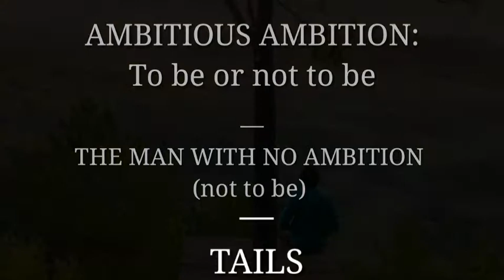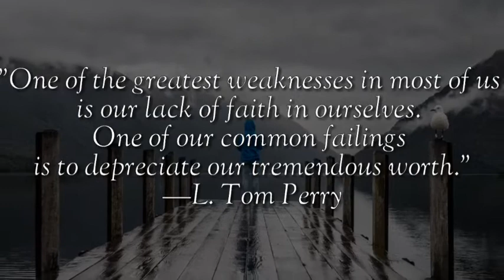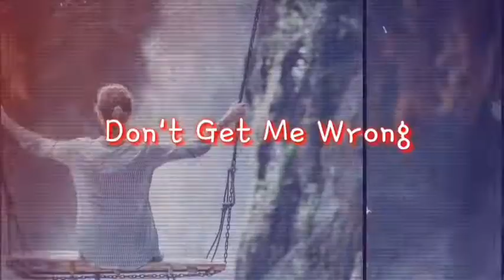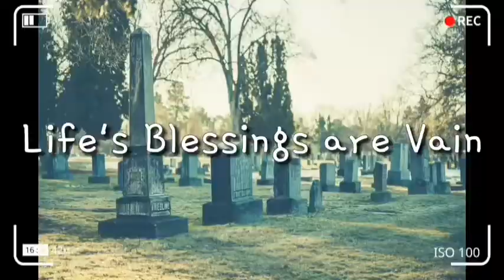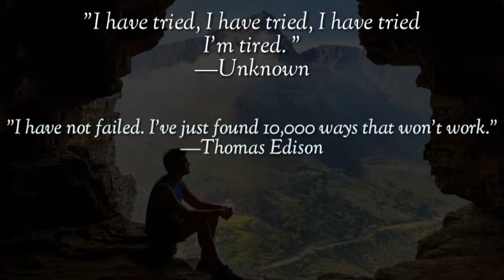HOW AMBITIOUS CAN ONE BE? | YOU, ME & THEM Series with ORACLE | WATCH NOW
| LISTENER'S DISCRETION IS ADVISED |

Heyy everyone.

I trust you all had a great day!!!
In all honesty I wasn't sure this video would be ready in time..
So many things just happened out of no where but I dare not give up and Let you all down!!!

So sorry it came this late.

But yayyy!!!
Here we have ittt🤓🤓

The first perspective of the You, Me & Them Series that I'm doing with ORACLE!!! 😀😀😀

Looking into the mind of the one with no ambition!!

Enjoooyyyyyy.

Yours truly,
Favour Amubode

Credit:
Pictures and Videos: Pexels, Unsplash, Mixkit and Pixabay.